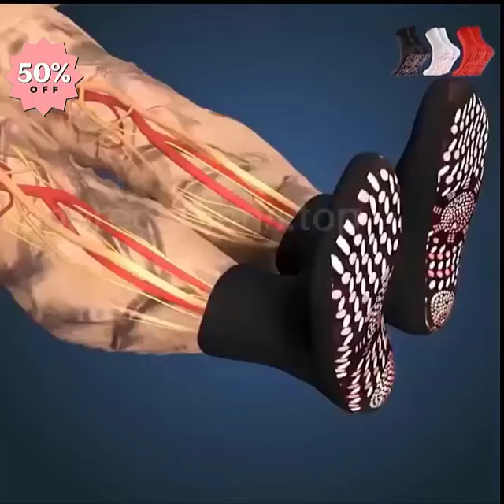Tourmaline Heating Health Socks